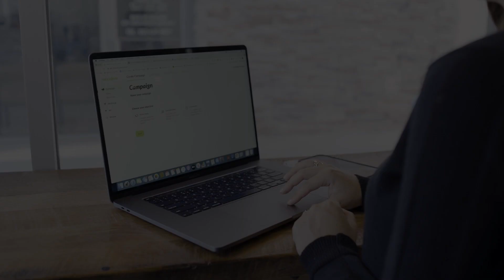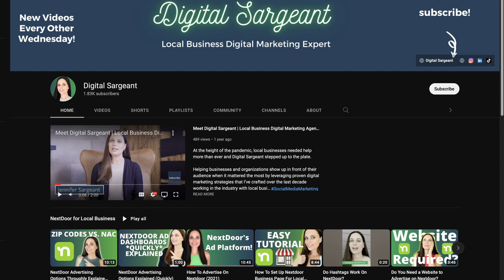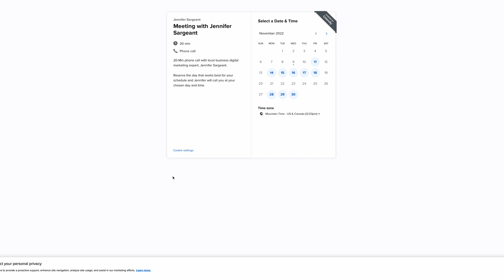How To Get Leads For Your Local Business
Are you looking for new ways to acquire customers for your business? Then, this one is for you!

The strategies that I’m going to share can be applied to both local businesses and businesses in general, national and worldwide. And the best way that I can prove that I know what I’m talking about is because I launched my business, Digital Sargeant, in 2020, at the height of the pandemic. And it’s taken off like a rocket ship!

The reason it’s taken off like a rocket ship is because I know how to do marketing, especially digital marketing. So, I’m going to share with you two pieces of information that you need to help acquire more customers for your business. The best part is that this has nothing to do with paid advertising.

Here are the 2 pieces you need to acquire more customers:

Solve Problems
Build Trust

You can solve problems in a couple of different ways. You can show your audience that you can solve their problem by distributing that content on social media and on your landing page. The thing that you want to keep in mind is who your ideal target audience is and what problems do they have. Then, you can directly talk to those problems on your website, on a specific landing page, and on social media.

Essentially, you want to create a content recipe or content strategy where you know the problem that your ideal target audience has, and you talk about how you can solve those problems for them. You distribute those techniques and methods on your social media channels.

And whenever it comes to building a landing page, the number one thing you want to keep in mind is to keep it sweet, simple, and to the point. Nobody has the time or the energy to read a lot of words on a website. Instead, clutter your website with call-to-actions. The more CTAs that you have, the easier it is for a customer to get in touch with you, and the better it will be for everybody.

To build a lot of trust, you can produce video content. Just like how you might watch my YouTube videos when I send out these newsletters. Videos establish a lot of trust, which has made YouTube my best lead generator. People watch my videos, establish a relationship with me, and have trusted me before they even hop on the phone with me.

Another old fashion way of building trust is through reputation, getting reviews for your business on various platforms. Google is going to be your best real estate, followed by Facebook, Nextdoor, Yellow Pages, etc. Get reviews wherever you can and ask your customers for them just before the service ends.

When it comes to distributing your elements of trust, you want to choose 3 main social media channels. You don’t need to be everywhere, all the time unless you have a robust team helping you.

Focus on 1 channel that will give you awareness, TikTok or Instagram can be good options here. And the second channel can be focused on SEO (search engine optimization), which could be YouTube, Pinterest, or TikTok. Finally, the third social media platform can be the channel that you feel most comfortable posting on. We need to feed this machine with content as consistently as possible.

In short, identify the problem that your ideal target audience has, tell them how you can solve their problem with your brand and brand, and then distribute that content on social media.

Hi, Jennifer Sargeant here, local business digital marketing expert. I am the founder of Digital Sargeant, a local business digital marketing agency, and Local Business Hotline, digital marketing support for local business owners.

✅ Enhance your YouTube SEO with TubeBuddy!

✅ Schedule posts on Google My Business + more with Publer!

PS: This entire video was made from my iPhone!